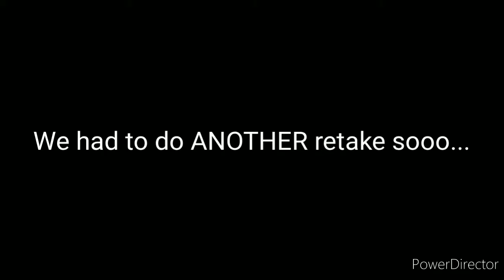Mansion | Roblox Horror Story | Shih Tzu Gaming and Red Rouge